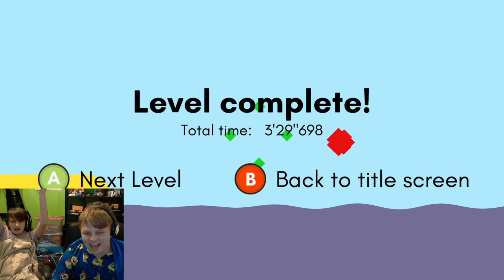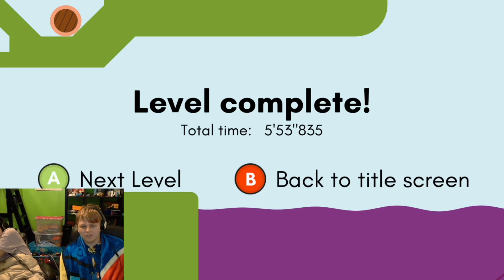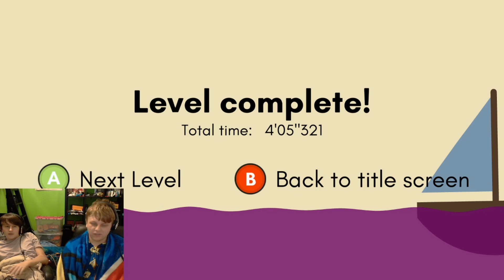Pikuniku Co-op: Episode 4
The ropes WILL come back to haunt us.

Hey guys, it’s the Mystic Bros.! We’re two brothers who play video games, and you watch us do that.